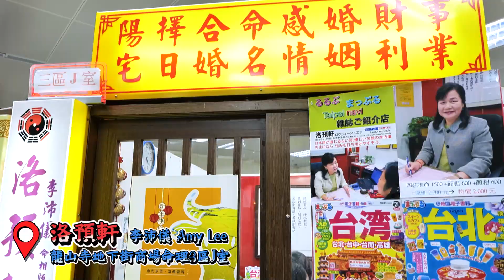老師解密醫美禁忌！女生愛美追求瓜子臉,遭得下場竟是…算命老師警告：「跟流行恐搞砸命運」｜獨一無二的手相面相 ft. JKF女郎-香香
很多人生日一樣,血型星座一樣,
手相與面相卻是獨一無二,就連雙胞胎都會有那麼一點的差異,
算命讓我們對於人生不再那麼迷惘,
做不了決定,可以透過專業人士為你解答
同時老師也提醒「算命是一個方向,可以參考聽信,切記不要迷信！」

在這個醫美盛行的世代裡,
我們可以透過進步的技術改變外表,
不過,要提醒大家,做決定前務必三思
手面相可是影響未來運勢的關鍵呀~~

⏱️TIME CODE
00:00 影片開始
02:46 何謂手面相
03:03 手相解析
04:06 女生斷掌
04:19 面相解析
05:26 醫美解析
06:16 鼻子解析
06:39 命理和醫美如何取平衡?

【洛預軒算命資訊】
Amy Lee李沛儀老師
地址：臺北市龍山寺地下街商場命理街三區J室
Line：amylee2k

📥Line：@huge.lark